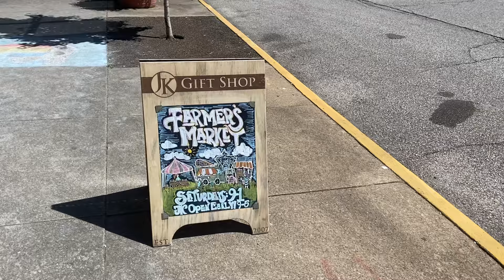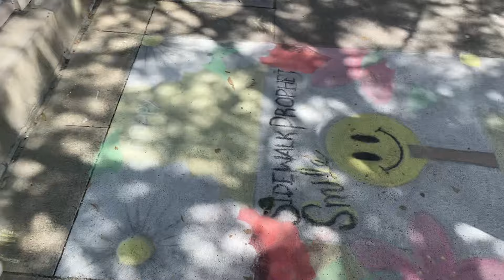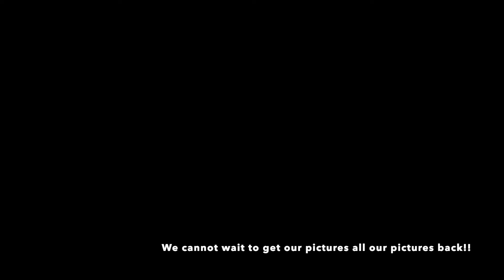Engagement Photo VLOG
Spend the day with us going to the Farmer's Market and then getting our engagement photos done! We LOVE, love our photographer Megan, we had so much fun with her and we cannot wait to get the rest of our photos back!
If you're in the market for a photographer she's your girl!!